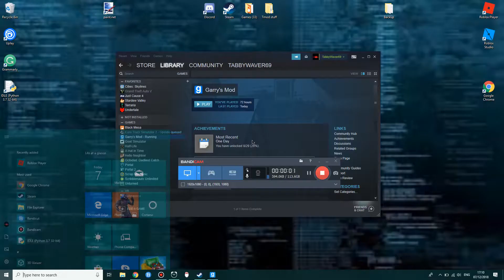Gmod-Halo crator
Another place controlled by the Combine, time to change that